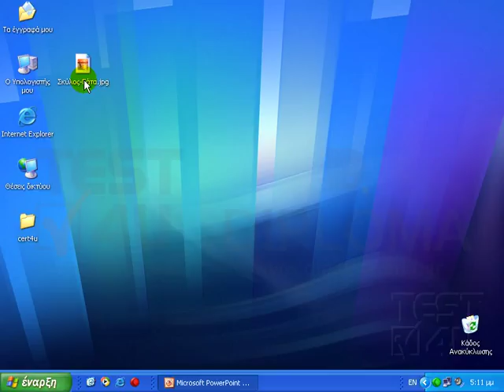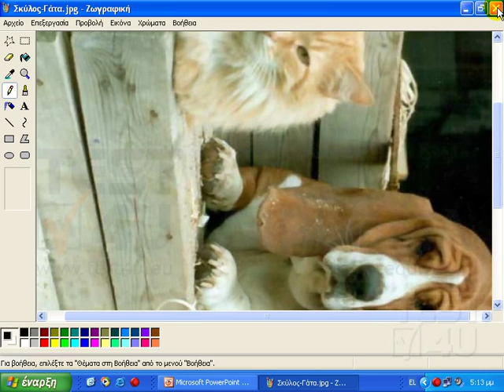PowerPoint 2003 Expert - Περιστροφή και αναστροφή εικόνας με τη ζωγραφική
Ας δούμε τώρα πως μπορούμε να περιστρέψουμε και να αναστρέψουμε την εικόνα σκύλος-γάτα.jpg χρησιμοποιώντας μία δευτερεύουσα εφαρμογή. Θα χρησιμοποιήσουμε την εφαρμογή της ζωγραφικής. Ανοίγουμε την εικόνα με την εφαρμογή της ζωγραφικής αν κάνουμε δεξί κλικ στην εικόνα, ʼνοιγμα με/ Ζωγραφική. Από το μενού «Εικόνα» επιλέγουμε «Αναστροφή/περιστροφή». Στο παράθυρο αυτό εμφανίζονται τρεις επιλογές. Οριζόντια αναστροφή, κατακόρυφη αναστροφή και περιστροφή κατά γωνία. Επιλέγουμε «Οριζόντια αναστροφή» και πατάμε το κουμπί ΟΚ. Παρατηρούμε πως η εικόνα εμφανίζεται ανάστροφα. Ο σκύλος ενώ εμφανιζόταν αριστερά τώρα εμφανίζεται δεξιά και η γάτα ενώ εμφανιζόταν δεξιά τώρα εμφανίζεται αριστερά. Από το μενού «Εικόνα» επιλέγουμε πάλι «Αναστροφή/ περιστροφή». Επιλέγουμε τώρα κατακόρυφη αναστροφή και πατάμε το κουμπί ΟΚ. Η εικόνα εμφανίζεται αναστραμμένη κατακόρυφα. Κάνουμε αναίρεση της τελευταίας μας ενέργειας. Από το μενού «Εικόνα» επιλέγουμε πάλι «Αναστροφή/ περιστροφή». Επιλέγουμε τώρα περιστροφή κατά γωνία. Ενεργοποιούνται οι τρεις επιλογές 90, 180 και 270 μοίρες. Επιλέγουμε 90 μοίρες και πατάμε το κουμπί ΟΚ. Η εικόνα περιστράφηκε 90 μοίρες δεξιόστροφα. Κλείνουμε την εικόνα δίχως να αποθηκευτούν οι αλλαγές.